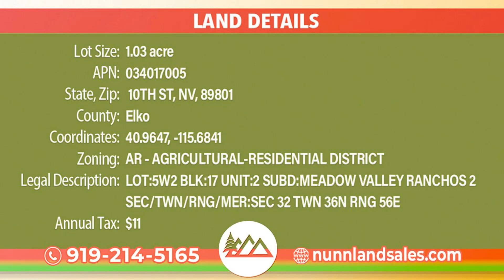$99/Month or Same as Cash $874 - Beautiful 1.03 Acre in Elko